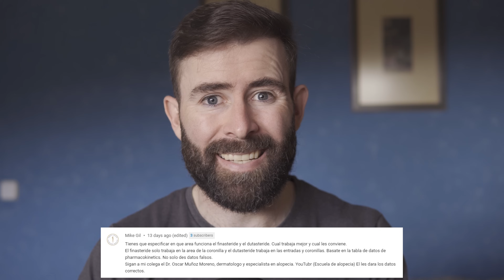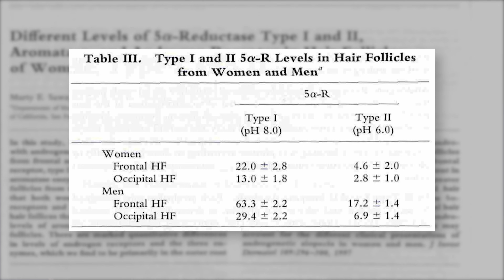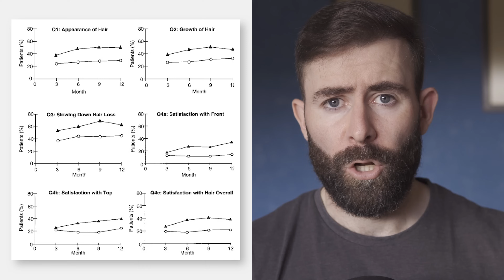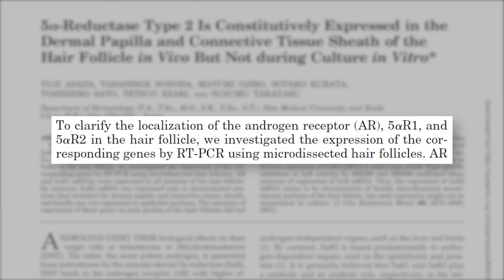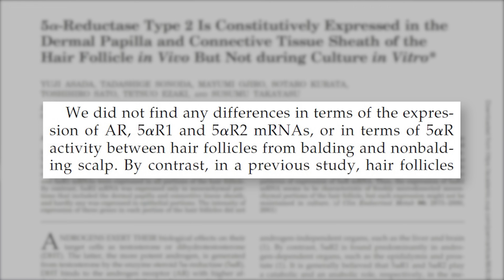Finasteride Vs Dutasteride Para Frontal Y Entradas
En este vídeo vamos a ver si finasteride en un compuesto eficaz para hacer crecer pelo en las entradas y la zona frontal o si debemos usar dutasteride para este propósito.

𝗖𝗼𝗻𝘁𝗲𝗻𝗶𝗱𝗼
0:00​​​​​​​ - Intro
0:26 - Finasteride en las entradas
11:12 - Ventajas de finasteride sobre dutasteride
14:28 - Cuándo usar finasteride y dutasteride